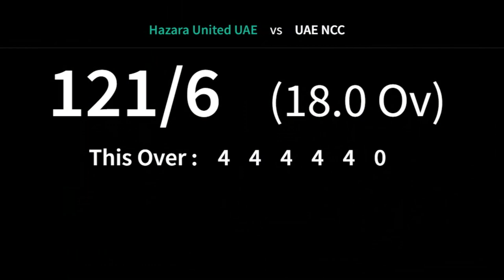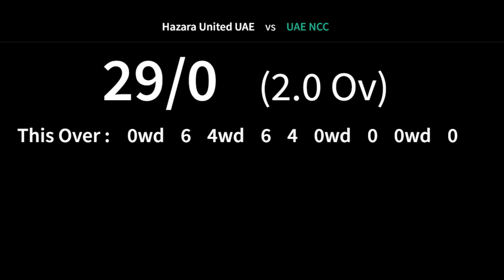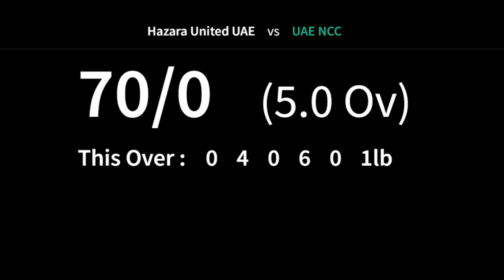MCA CUP-4 Division-C+ Weekend: {Match 07} Hazara United Vs UAE NCC